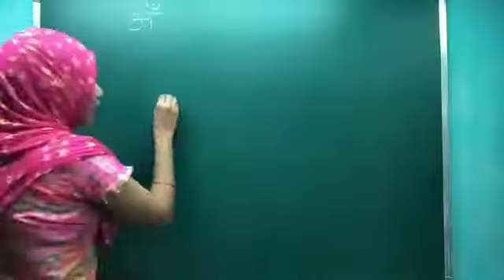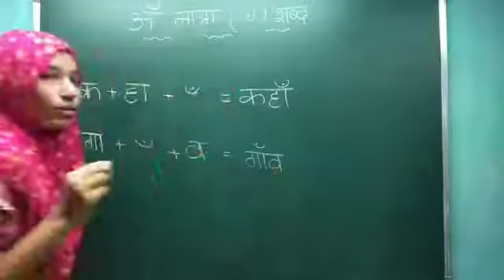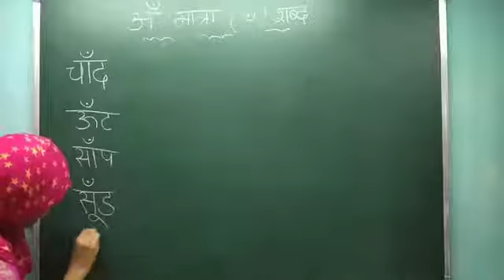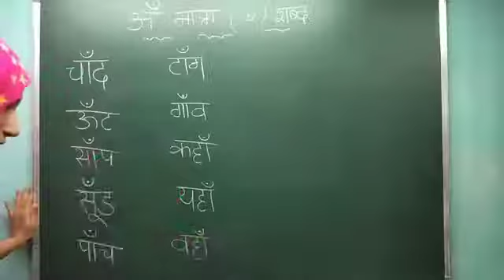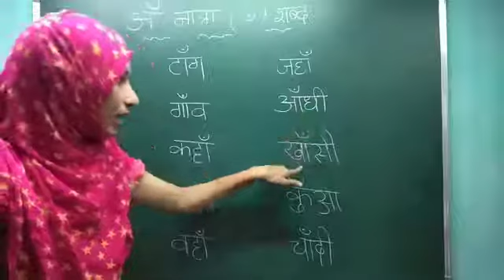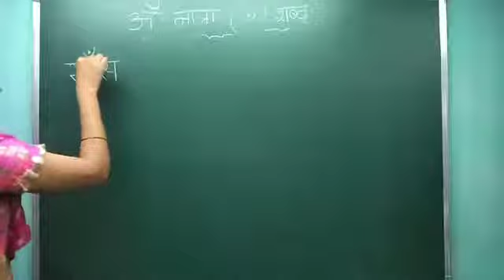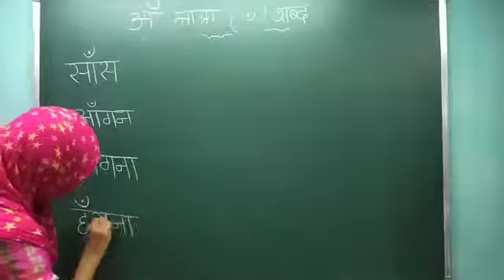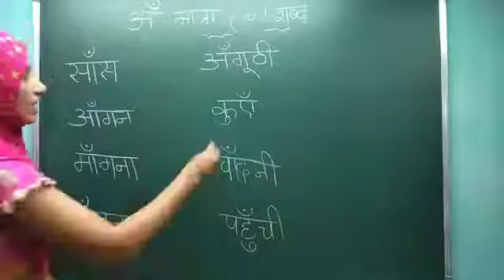aha matra shabdh